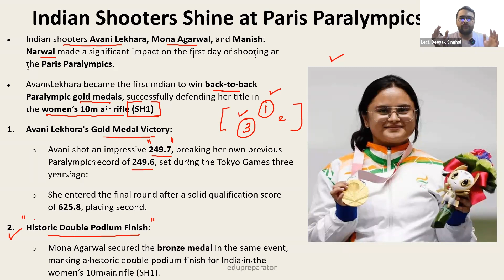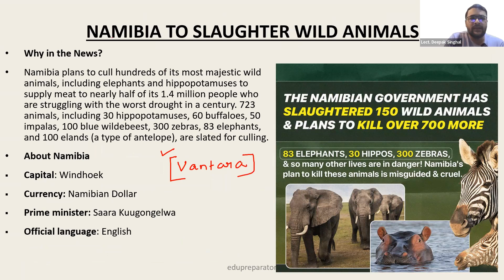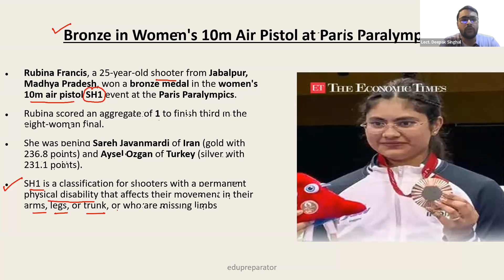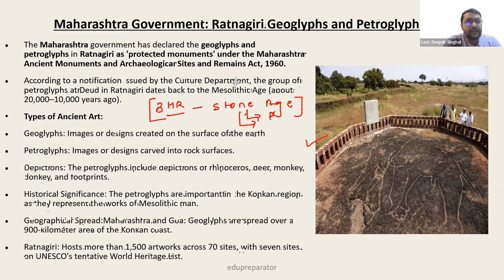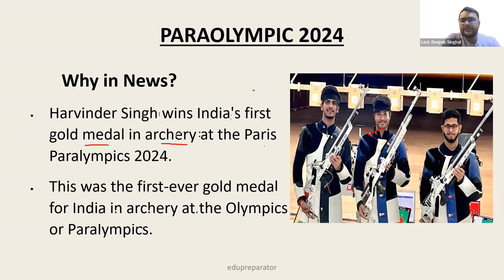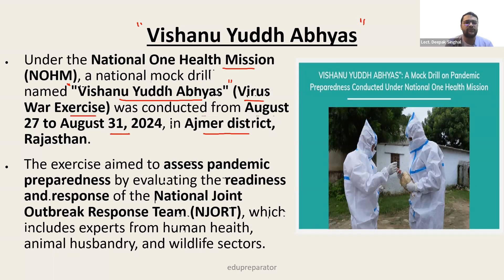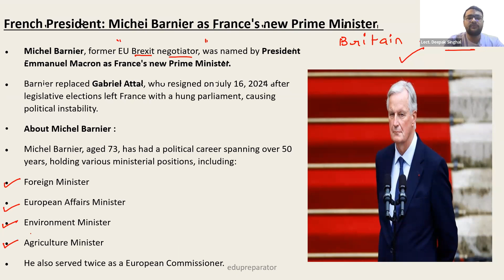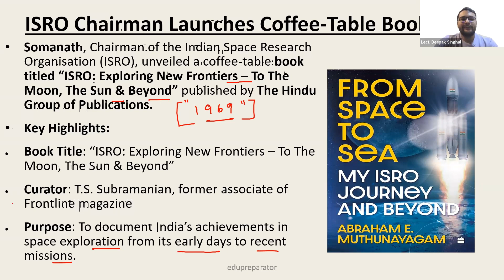CUET/CLAT 2025 || SEPTEMBER WEEKLY CURRENT AFFAIRS 1-7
EDUPREPARATOR came up with Monthly Current Affairs discussions for students who are preparing for CUET, CLAT and other entrance examination like UPSC, State PCS, Banking, SSC etc.

LET'S GET TO KNOW ABOUT CUET UG and CLAT 2025 EXAM PATTERN IN DETAIL FROM OUR EXPERTS !!

We at EDUPREPARATOR are dedicated to helping young brains realize their greatest potential, and your accomplishments confirm that we are doing just that. 🎓👏

Why Choose EDUPREPARATOR for CLAT 2025?
•⁠  ⁠Experienced Faculty: We have a team of highly experienced and dedicated faculty members who specialize in CLAT preparation.
•⁠  ⁠Comprehensive Curriculum: Our curriculum covers all the areas tested in the CLAT exam, including Legal Reasoning, Logical Reasoning, Analytical Reasoning, English Language, and Current Affairs.
•⁠  ⁠Personalized Learning: We understand that every student learns differently. That's why we offer personalized learning plans to cater to your needs and learning style.
•⁠  ⁠Mock Tests and Practice Sessions: Get valuable practice with our extensive library of mock tests and practice sessions that simulate the actual CLAT exam format.
Let EDUPREPARATOR guide you towards achieving your dream CLAT score!
EDUPREPARATOR is dedicated to empowering young minds to reach their full potential. Their impressive student success stories speak for themselves.

to get all your CLAT 2025-related queries answered and explore their CUET online programs.